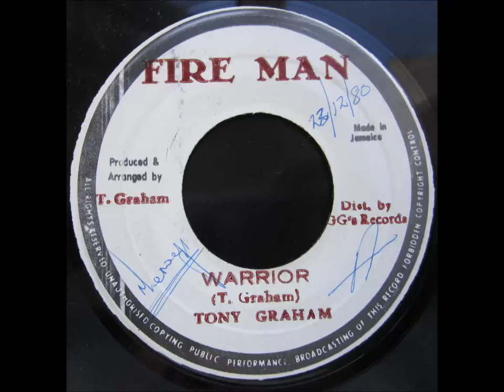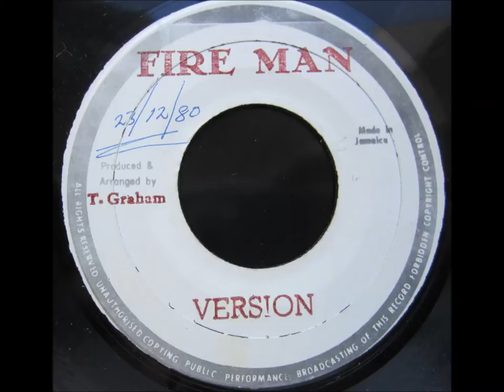Tony Graham - Warrior / Version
7" on Fire Man